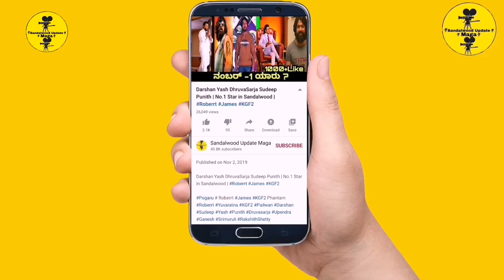DARSHAN ROBERRT AND SUDEEP KOTIGOBBA 3 MOTION POSTER | ROBERRT VS KOTIGOBBA 3